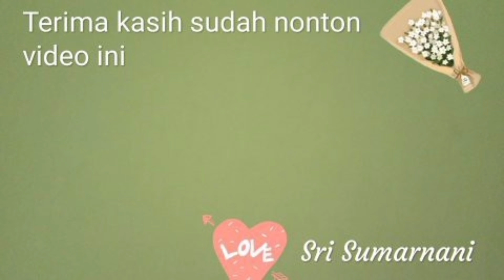puding ini lumer coklatnya / Puding susu coklat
@Sri Sumarnani
Tidak pernah bosan dengan puding ini,enak dan lembut.
Puding susu coklat
Bahan 1 :
2 saset nutrijel coklat/10gr
200 gr gula pasir
800 ml air
Bahan 2 :
1 saset agar rasa vanila/10 gr
1 saset nutrijel plan
250 gr gula pasir
200 ml susu uht
100 ml susu kental manis
900 ml air
1/2 sdt garam
Bahan 3 :
1 saset agar rasa,rasa coklat/10 gr
200 gr gula pasir
800 ml air
Pelengkap/hiasan:
springkel

Catatan :
Selera tiap orang pasti berbeda,untuk rasa manis disesuaikan dengan selera.